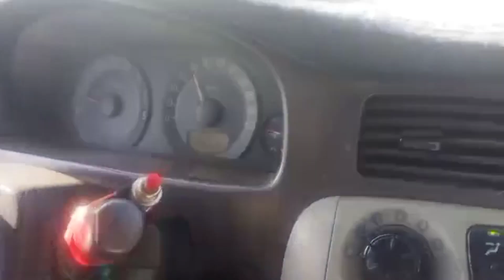রহস্যময় জ্বীন পাহাড় বা জ্বীন পল্লীতে আসলে কি হয়? Magnetic Hill ওয়াদিয়ে জিন Jin Pahar Of Madinah